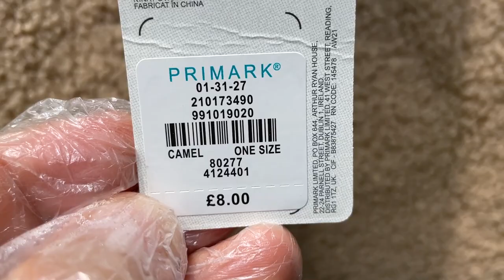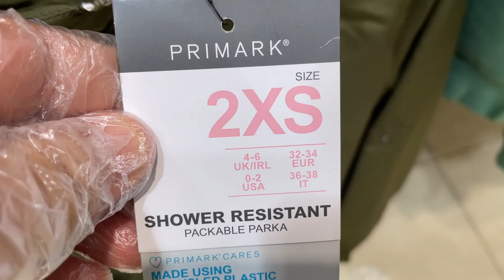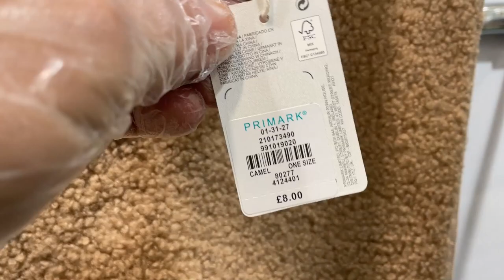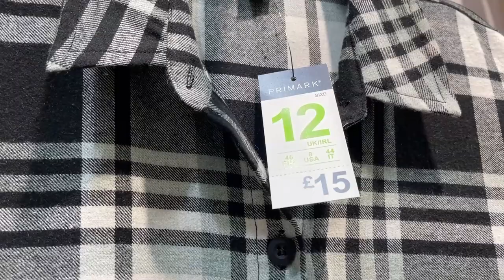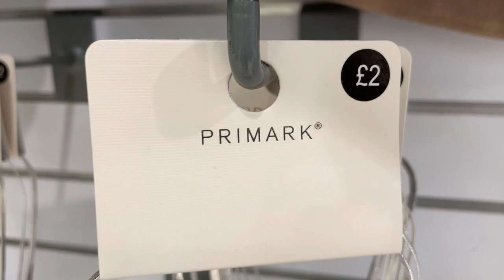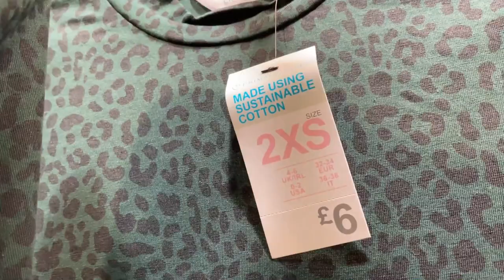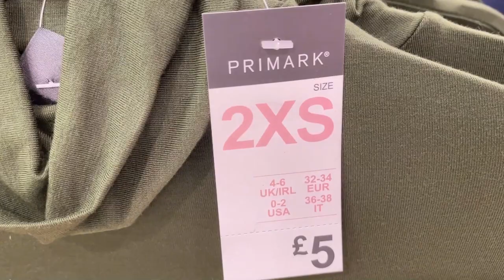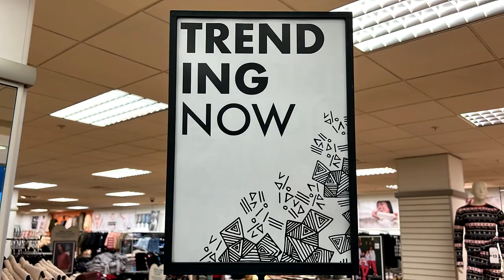Primark Women's New Fashion - January | 2022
Primark New Collection - What's new for Ladies | January 2022